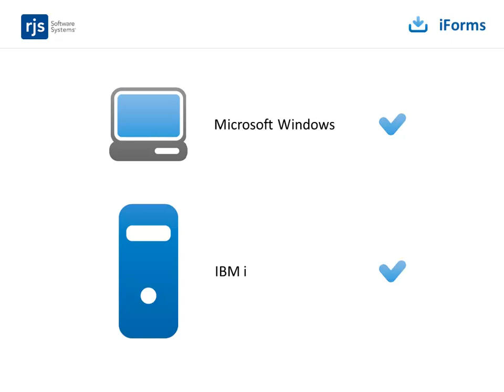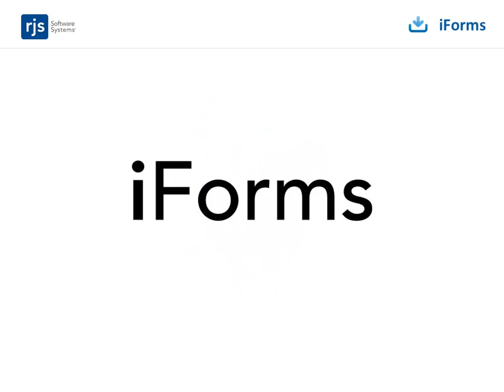iForms: Transform Your Data with Electronic Forms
This video shows you how iForms can help you transform your data into valuable and professional business forms and reports. With iForms, you can create electronic forms and professional business reports from virtually any data source. The software allows you to create professional invoices, purchase orders, billing statements and advanced reports without relying on expensive pre-printed forms or custom reporting tools.